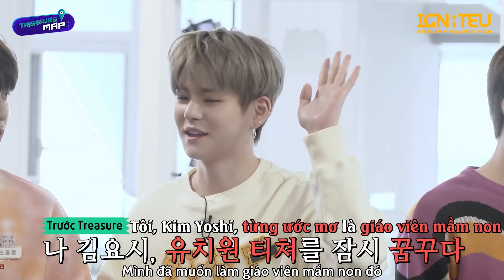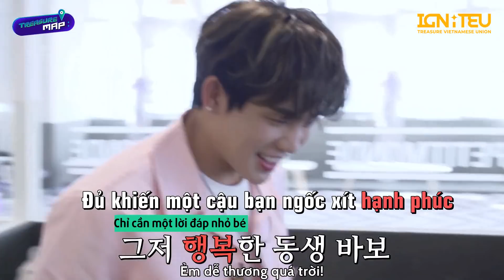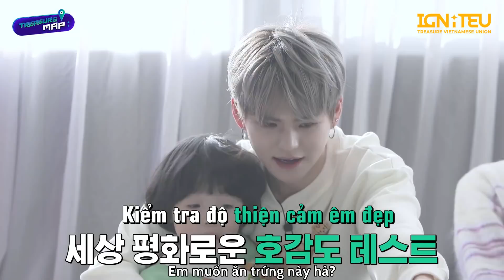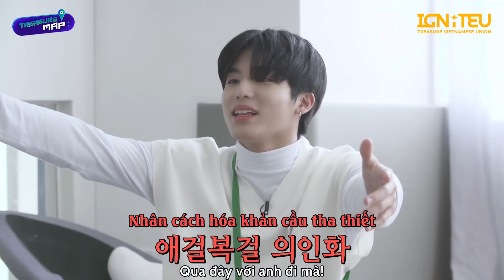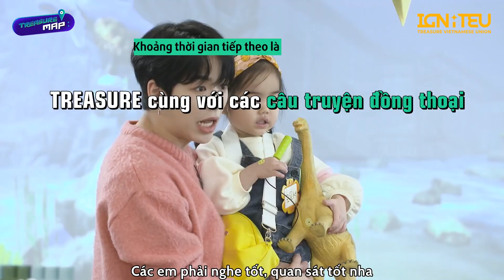[VIETSUB] TREASURE MAP EP.39 👶🏻 IDOL CỦA TỤI MÌNH THAY ĐỔI RỒI 👶🏻 BẢO MẪU TREASURE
Các fanpage hiện là thành viên thuộc IGNITEU Union